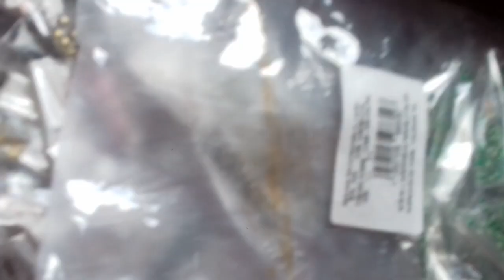30 de outubro de 2018